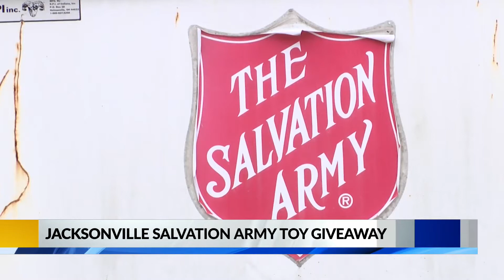Children receive their first gifts of Christmas this holiday season with local toy giveaway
The Jacksonville Salvation Army had a few businesses help them by donating gifts to give away to children this holiday season.